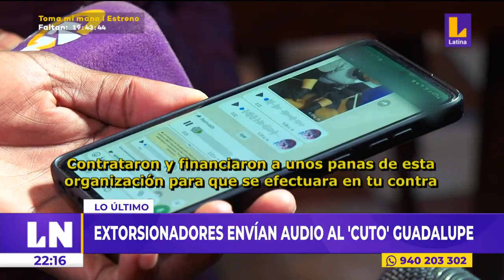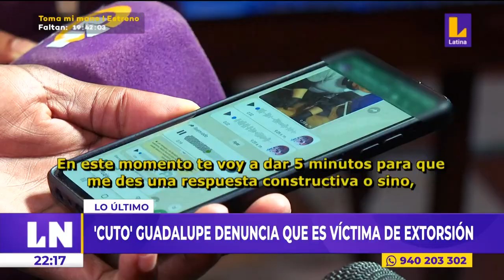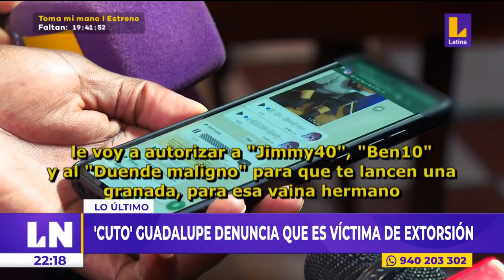🔴 Luis "Cuto" Guadalupe denuncia que es víctima de extorsión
🔴 EsNoticiaAhora | Luis "Cuto" Guadalupe denuncia que es víctima de extorsión.